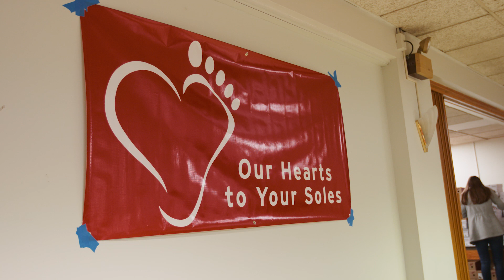Our Hearts to Your Soles 2019